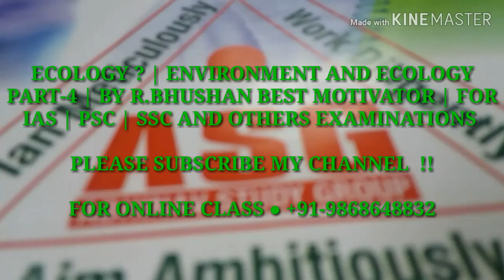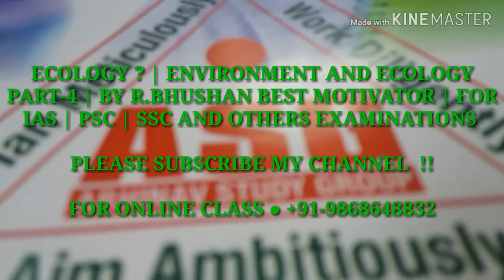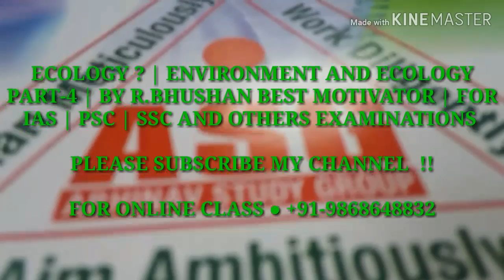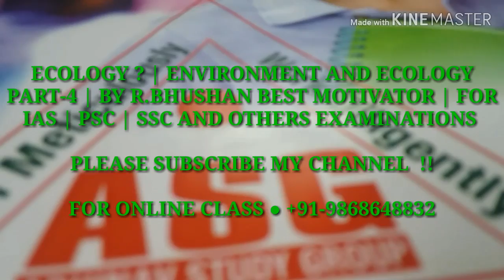ENVIRONMENT AND ECOLOGY PART-4 | BY R. BHUSHAN BEST MOTIVATOR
ENVIRONMENT AND ECOLOGY FOR UPSC | PCS|SSC| OTHERS COMPETITIVE EXAMINATIONS ENVIRONMENT AND ECOLOGY IS VERY IMPORTANT SECTION FOR ALL COMPETITIONS. IN VERY EASY WAY , I WILL MAKE YOU UNDERSTAND. JUST ENJOY. HAVE FUN